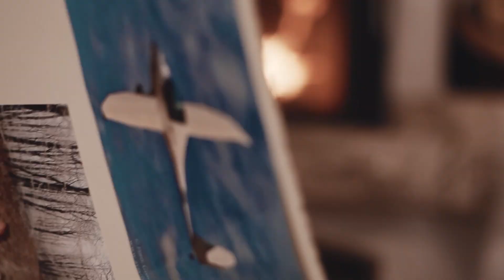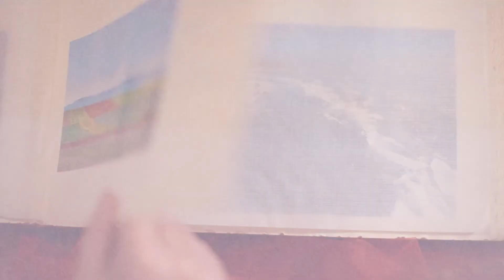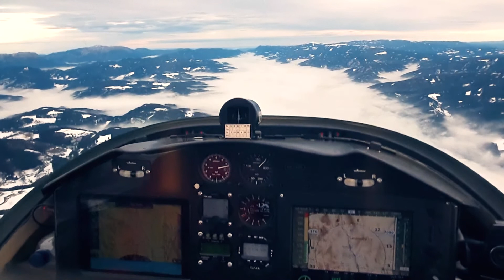LINDA - Snowflakes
Single from the upcoming Album: Linda - Trip to Myself

Video produced by: pepemovies.hu - Peter Steiner
Directed by: Krisztian Dolhai
Camera: Peter Steiner, Agoston Zsida
Wingman: Peter Krenacs
Aircraft: Altus Motorglider

Outfit: Mekafashion
Make-up: Helga Csorba (Natural Beauty)
Special Thanks to:  pipistrelpilotaiskola.hu for the wingmanship, and Besties Bio Kutyakozmetika for making Pityke Fluffy